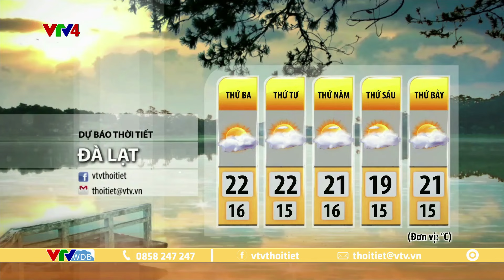Dự báo thời tiết du lịch 3 ngày tới từ ngày 26 đến ngày 28/11/2024 | VTVWDB